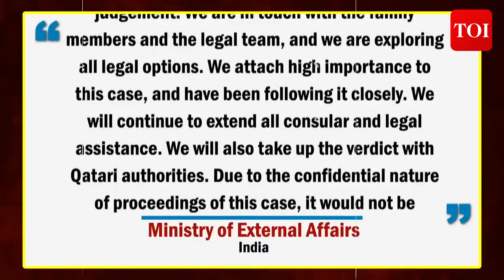Qatar Death Penalty News | Indian Journalist Expelled For Reporting Ex-Indian Navy Officers' Case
Qatar expels Indian journalist covering death sentences for eight ex-Indian Navy officers who were convicted of spying for Israel. The Indian government expresses shock and is exploring legal options, while Qatar has not made any public statements about the convictions. The situation unfolds as Qatar mediates negotiations between Israel and Hamas to secure the release of civilian hostages. The last known execution in Qatar was in 2020, and these Indian nationals were detained in Qatar in August of the previous year. Updates on the situation are awaited.